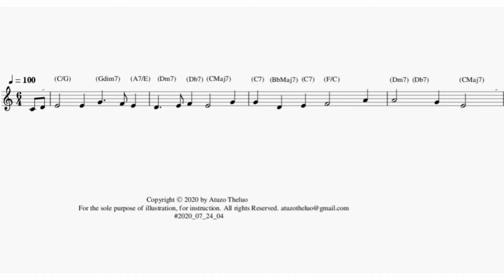Just As I Am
William B Bradbury
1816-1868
Reharmonized by Atuzo Theluo
(b.1997)